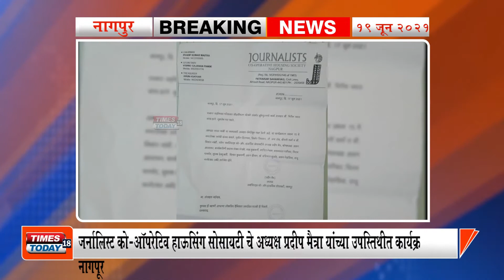Patrtakar Sahanivas | पत्रकार सहनिवास परिसरात सौंदर्यीकरण | TIMES TODAY 18 NEWS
पत्रकार सहनिवास परिसरात सौंदर्यीकरण योजनेअंतर्गत गिरीश व्यास यांच्या हस्ते भूमिपूजन

अमरावती रोड वरील पत्रकार सहनिवास परिसरात सौंदरी करणाचे भूमिपूजन आमदार गिरीश व्यास यांच्या हस्ते नुकतेच पार पडले. जर्नालिस्ट को-ऑपरेटिव हाऊसिंग सोसायटी नागपूर पत्रकार सहनिवासाला या कामासाठी आमदार निधीतून मदत केली गेली. कार्यक्रमा प्रसंगी जर्नालिस्ट को-ऑपरेटिव हाऊसिंग सोसायटीचे अध्यक्ष प्रदीप मैत्र यांच्या उपस्थितीत हा कार्यक्रम पार पडला. यावेळी नगरसेवक संजय बंगाले, सुनील हिरणवार, किशोर जिचकार, श्रीमती शर्मा व निशांत गांधी तसेच सोसायटीचे कोषाध्यक्ष अरुण आसटकर व कार्यकारणी तील सदस्य संजय लोखंडे , रणजित मेश्राम, शामकांत पात्रीकर, विराग पाचपोर, सुभाष देवपुजारी, विलास कुलकर्णी, अरुण दिवाण, डॉ. शशिकांत भुजाडे , अरुण मेहाडिया , राजू नानोटकर आदींची उपस्थिती होतीअमरावती रोडवरील पत्रकार सहनिवास परिसरात सौंदर्य करण्याचे भूमिपूजन आमदार गिरीश व्यास यांच्या हस्ते करण्यात आले. जर्नालिस्ट को-ऑपरेटिव हाऊसिंग सोसायटी नागपूर पत्रकार सहनिवासाला या कामासाठी आमदार निधीतून मदत केली आहे. या कार्यक्रमाला जर्नालिस्ट को-ऑपरेटिव हाऊसिंग सोसायटीचे अध्यक्ष प्रदीप मैत्रा यांच्या उपस्थितीत हा कार्यक्रम साजरा करण्यात आला.